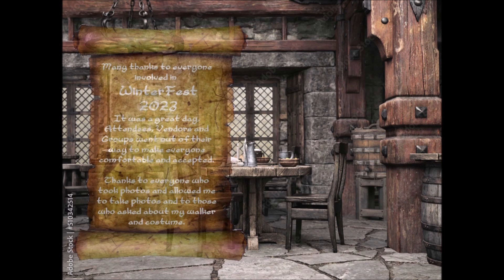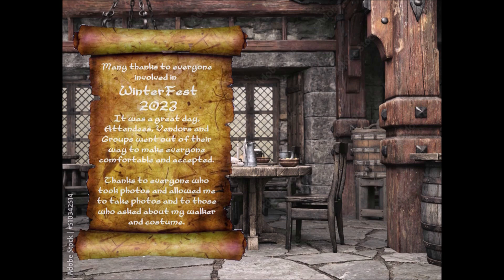Supercut Number 2 2023 Winterfest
Supercut of the 2023 visit to the 2023 Winterfest